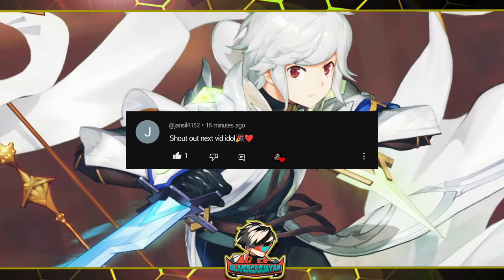PRIMAL ZONE UNLOCK + UPGRADING LEGENDARY ERZA HERO | Mobile Legends: Adventure